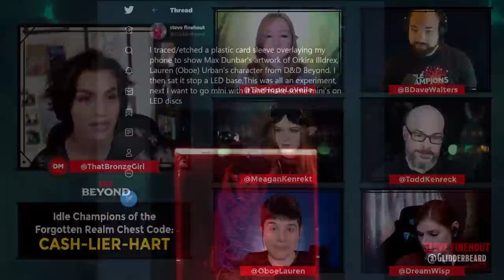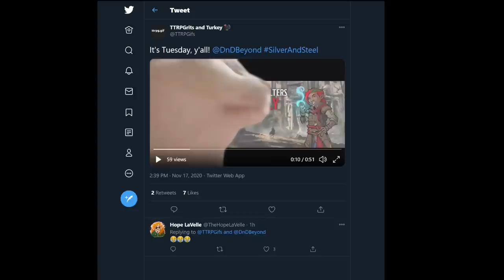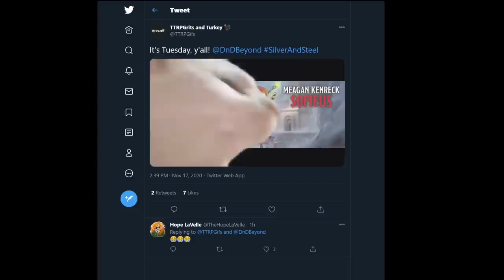Silver & Steel - Episode 31: Danger Afoot - D&D Beyond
It's time to go digging in this weeks Silver and Steel! Find out what happens in Episode 31!

Watch Silver and Steel live Tuesdays at 6pm PT for a chance to win a legendary bundle!

Starring:
Jasmine Bhullar as the Dungeon Master
Lauren Urban as Orkira
Meagan Kenreck as Sofieus
B. D. Walters as Freely
Todd Kenreck as Avren
Hope LaVelle as Penelope
Jen Kretchmer as Alyndra

ORIGINAL CONTENT